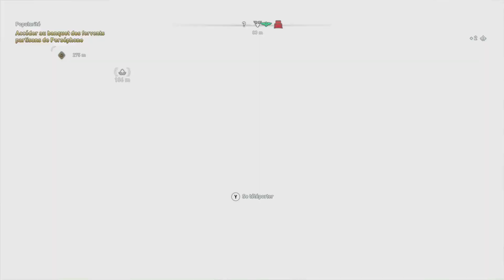AC Odyssey Le Sort de l'atlantide Let's Play FR HD 25 Réussir Popularité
DLC Le Sort de l'Atlantide

Chapitre / Épisode 1 : Les Champs de l’Élysée

Gameplay / let’s Play FR (Français) sur Assassin's Creed Odyssey (Xbox One X)

Capture Elgato HD 60 S+

Coolzero